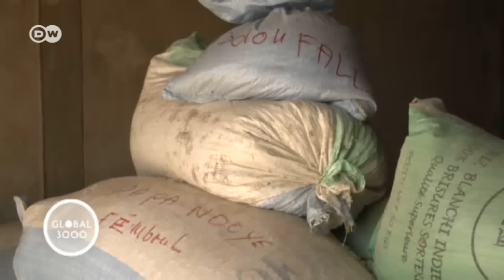Das Ende der großen Erdnussernten | Global 3000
Senegal ist einer der weltgrößten Erdnussproduzenten. Doch die Folgen für die Böden sind verheerend. Die Erdnuss-Monokultur hat zu Nährstoffmangel und Erosion geführt, viele Flächen Ackerland sind mittlerweile unfruchtbar.